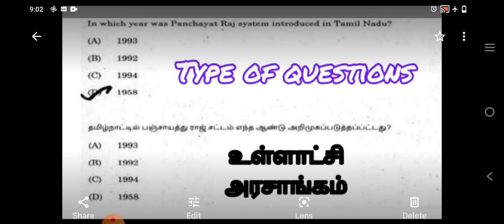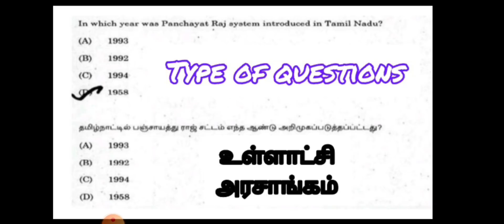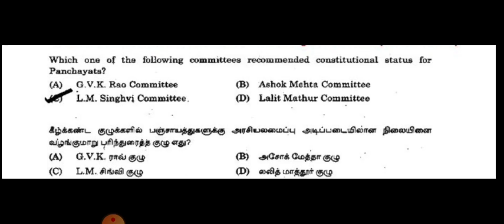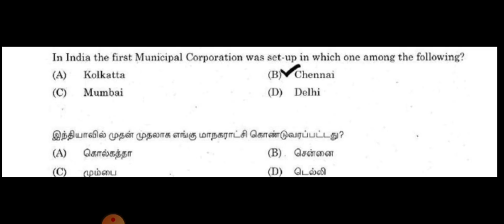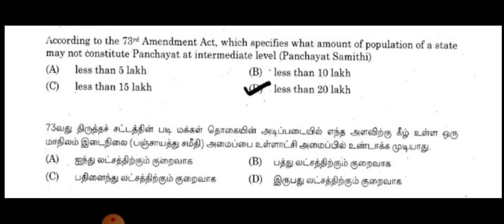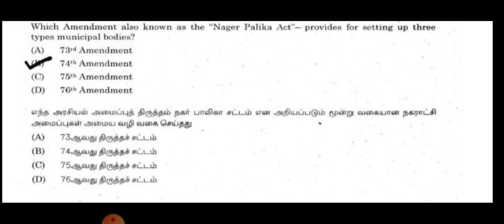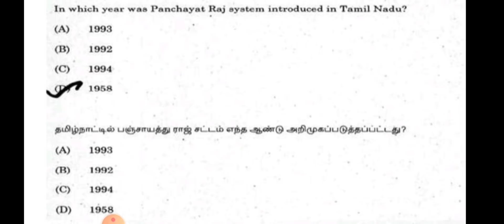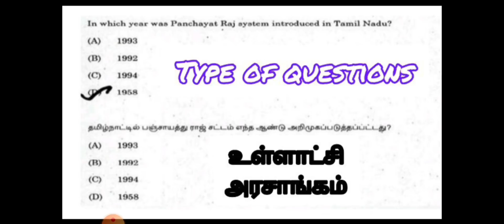🏆🏆 உள்ளாட்சி அரசாங்கம் (TYPE OF QUESTION IN PREVIOUS YEAR)🎉🎉